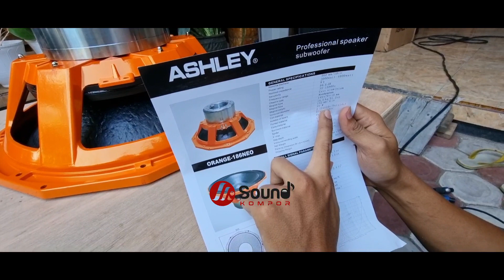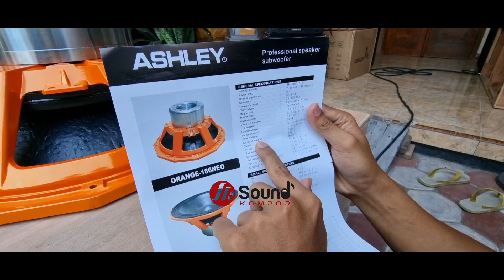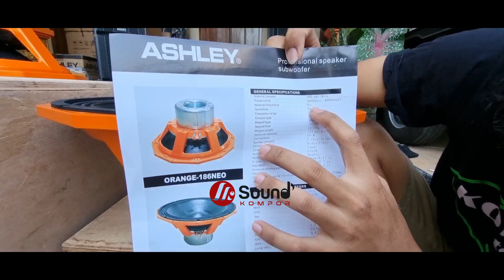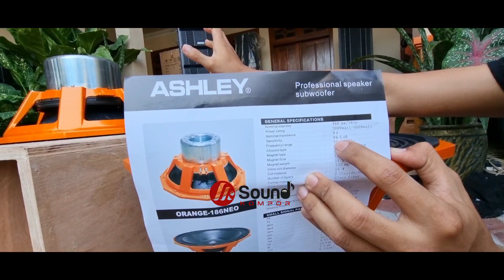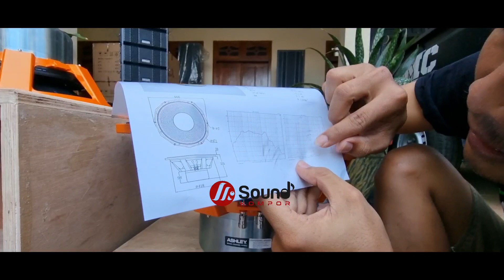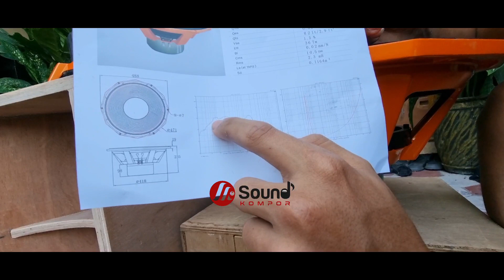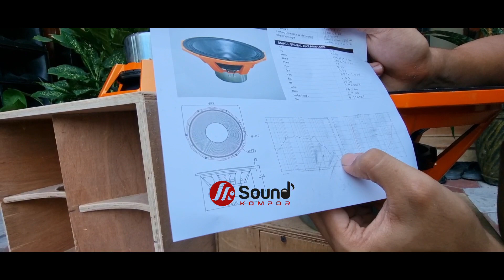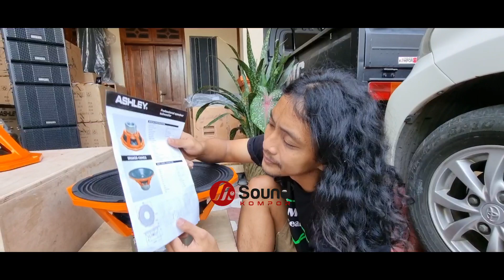GEBRAKAN ASHLEY INDONESIA Akhir 2021 || ASHLEY 186-NEO - Review Speaker Kelas Sultan❗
Telah Hadir di akhir tahun 2021
ASHLEY 186 NEO

     Merupakan, speaker terkece dari Brand ASHLEY indonesia, menghadirkan spesifikasi hi-end.

bagaimana spesifikasi n reaction cak ichwan ?

jangan lupa siapkan kopi n udbray

informasi pemesanan
wa soundkompor
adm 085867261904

beli speaker bonus riset box sesuai speaker masing². bonus kaos stiker, konsultasi.